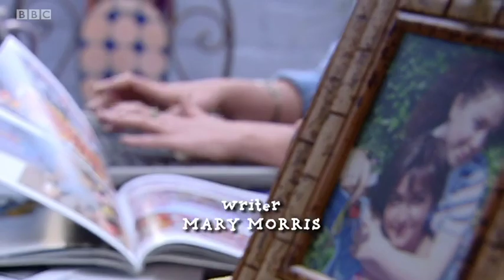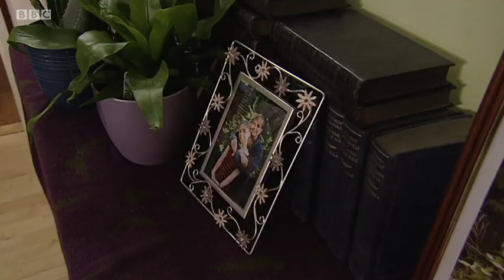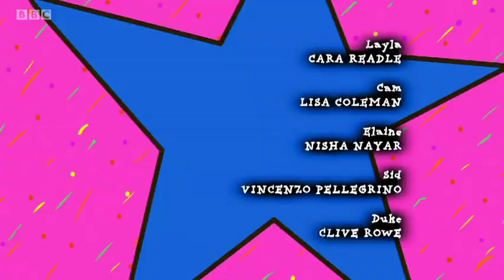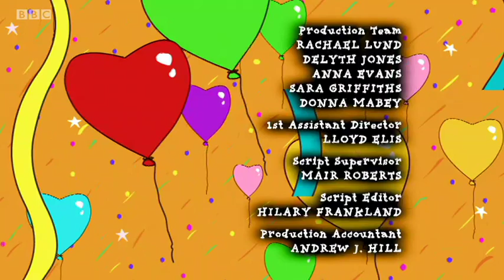The Story of Tracy Beaker - Series 4 - Episode 1 - Return to Sender/Bouncer vs Lol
Episode 1 - After the events of 'The Movie of Me', Tracy's now living with Cam, and just around the corner at the new location of the Dumping Ground (from Stowey House to Cliffside) is the arrival of the Wellards, every careworkers worst nightmare, consisting of Rio, Chantal and their younger and superior sister Roxy. They guarantee it won't be a smooth start for both the kids and the staff. But Tracy Beaker's taken back to save the day!  In Episode 2 It's Bouncer's birthday, but he is not telling Lol he's leaving, giving the Wellards a chance to create chaos by pitting the brothers against each other.

***Credit to wikipedia writer for above description***